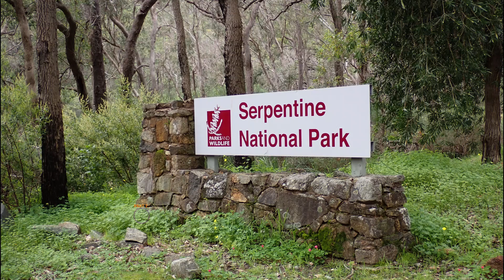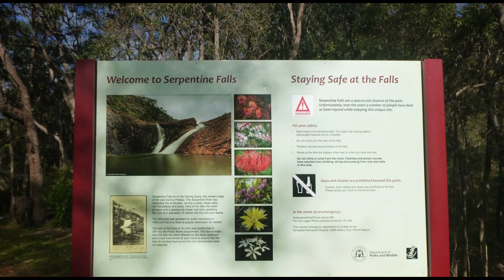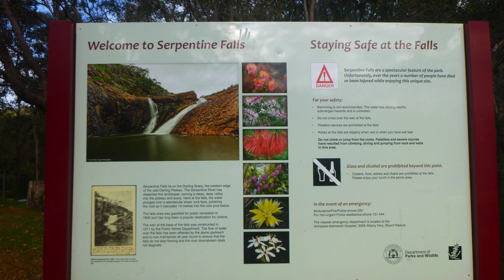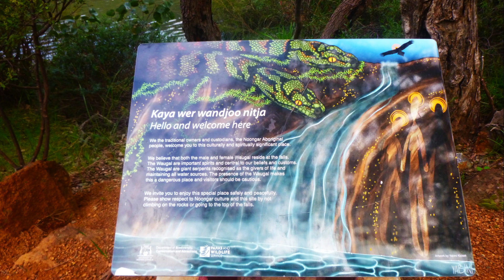20 .08. 2023 Western Australia . Serpentine National Park . PART 2 .